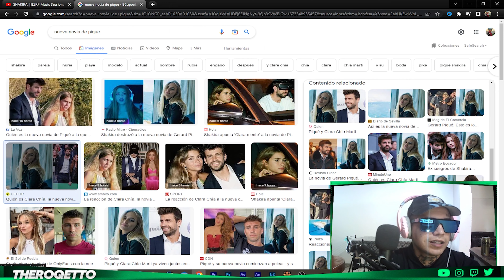REACCIONANDO A SHAKIRA BIZARRAP Music Sessions 53 || R.I.P PIQUE 😱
📌REACCIONANDO a SHAKIRA || BZRP Music Sessions 53

¡Bienvenidos a mi canal! Reaccionamos a la nueva BZRP music session! con SHAKIRA que se levanto tranqui y destruyo a su ex pareja Gerard Pique y a su nueva novia Clara Chia😲

vamos por todo!!!

Les cuento que En mis reacciones doy mi analisis profundo desde mi punto de vista y desde el desconocimiento musical total jajaja (todas mis reacciones son con amor y respeto aunque haya canciones o artistas que no me gusten tanto) ♥ si no les gusta algo que dije ya saben en los comentarios nos sacudimos las pulgas bue

💬 Dejame un comentario y dale 👍 si te gustó el video! ♥